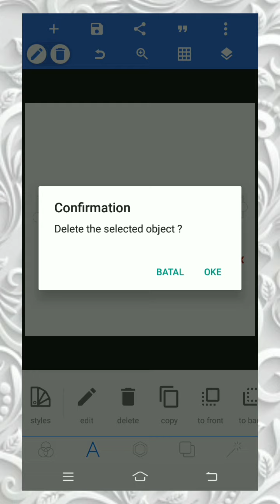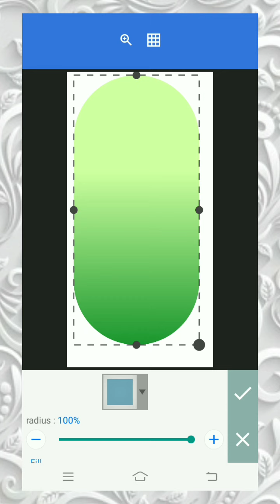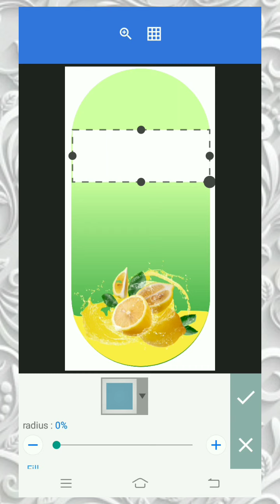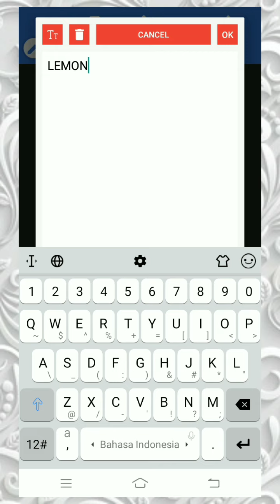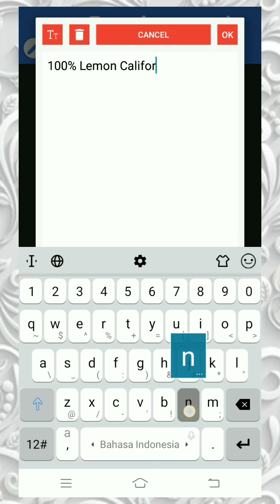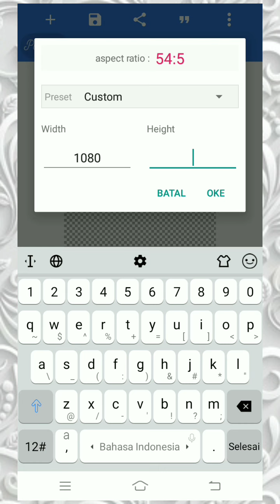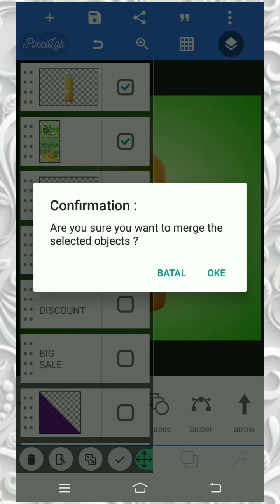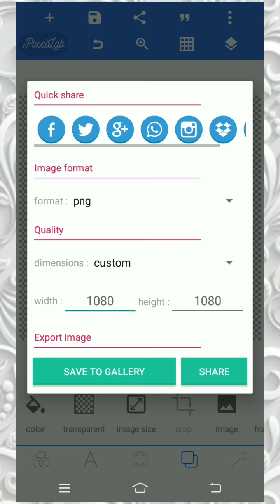Design Mockup Botol dan sticker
Belajar desain menggunakan HP lebih mudah kamu pahami dan yang pasti desain dengan HP lebih simple dan mudah  ggak ribet , untuk kamu yang mau belajar desain grafis channel ini cocok banget buat kamu ikuti , dengan cara subscribe dan aktifkan notifikasinya .. biar ggak ketinggalan info desain terbaru dari channel gw
Yang pasti desain sangat penting untuk kamu yang memiliki bisnis digital
soo . langsung saja cek playlist gw dan lo pelajari semua materi desain dari HP